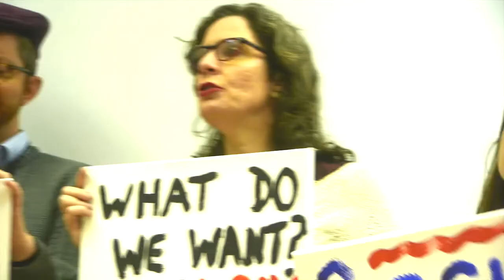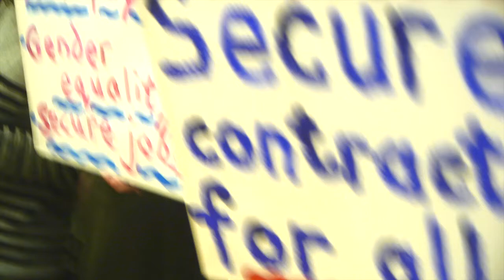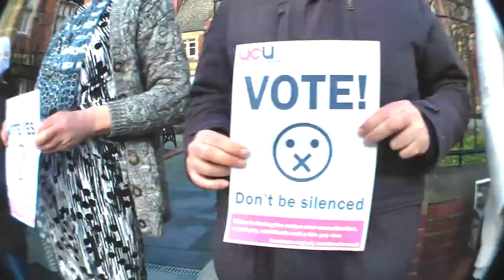Leeds UCU - The Chain (Vote In The Ballot)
Moves + vocals: @LeedsUCU

This video is a pastiche performance based on an original song, created in good humour and for the purpose of social justice campaigning. No money will be made by the sharing of this video.